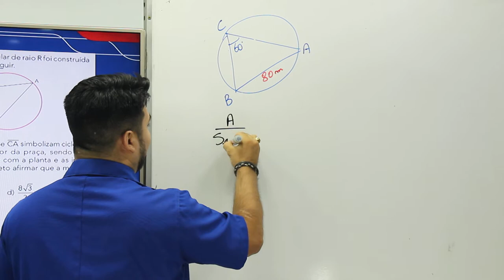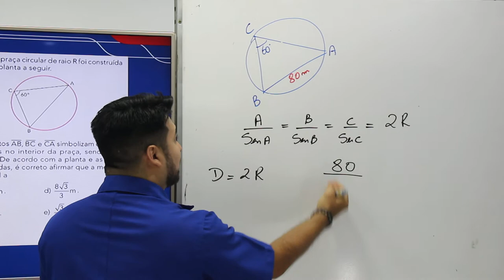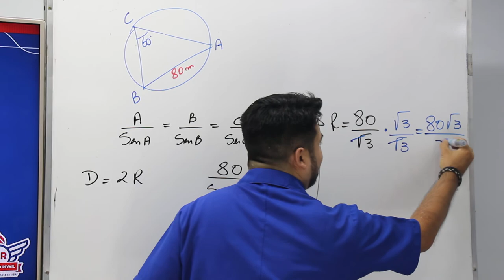WEB AULA 3 - MATEMÁTICA -1ª SÉRIE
Questão 1- Arcos e Ângulos na Circunferência Trigonométrica (vestibular)